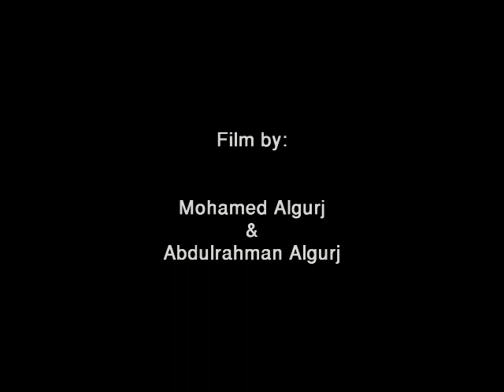Rebel Checkpoint in Zintan